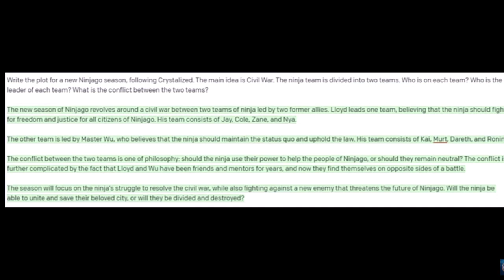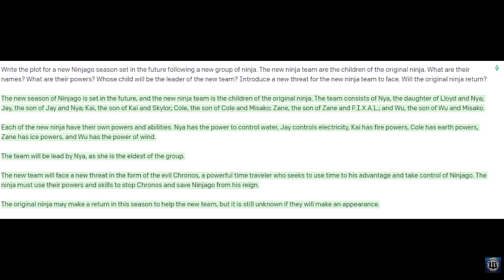Another Ninjago Theory Discuss video.